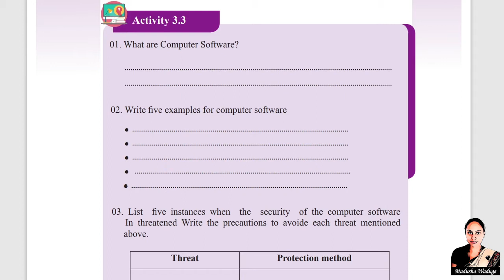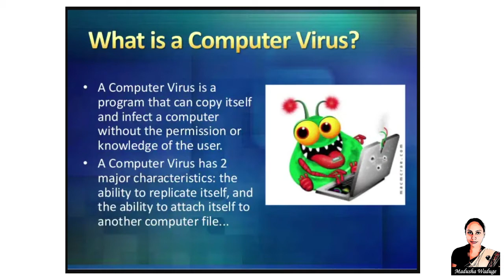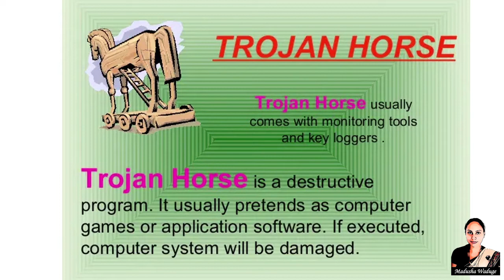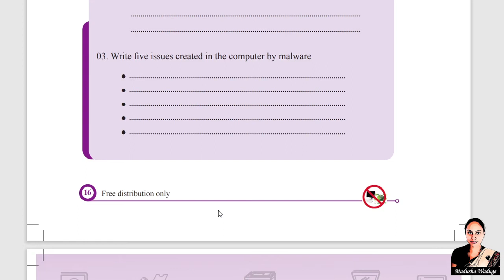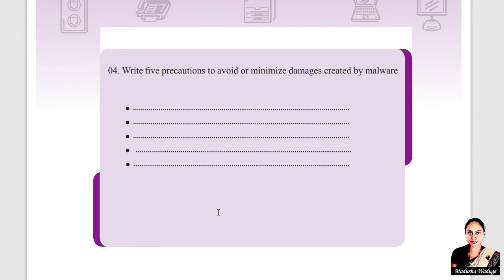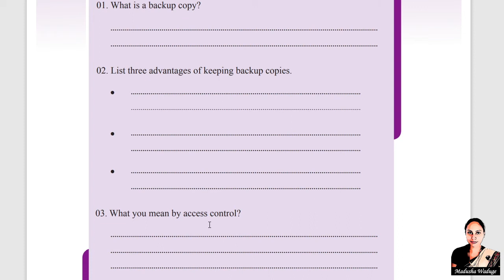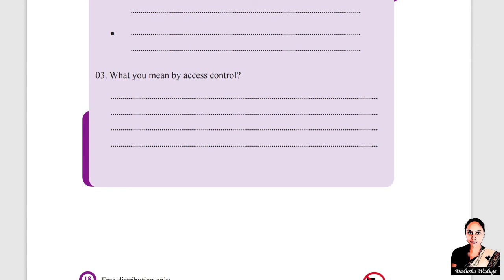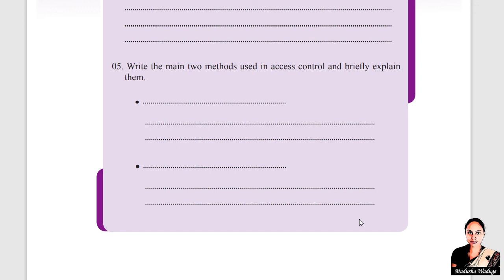Grade 7 ICT workbook 3rd lesson discussion Part 2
In this video I explained about grade 7 ICT Workbook 3rd lesson part 2

This video includes :

Security of computer system
Hardware Security
Software Security
Protect Computer Hardware
Possible Hardware Security Issues
How to Protect Physical components of a computer
Protect from theft
Operating System
Word Processing Systems
File containing Documents
File containing images
Software Security issues
Logical Security
Anti Virus Software
Backups
Malware
Types of Malware
Encryption
Decryption
Biometric Password

Grade 7 ICT lessons
Grade 7 ICT Reading Book 3rd Lesson Security of the computer system
Hardware Security
Software Security
Protect Computer Hardware
Protect from theft
Operating System
Word Processing Systems
File containing Documents
File containing images
Software Security issues
Logical Security
Anti Virus Software
Backups
Malware
Types of Malware
Encryption
Decryption
Biometric Password
Grade 7 ict workbook
grade 7 ict lesson 3 workbook